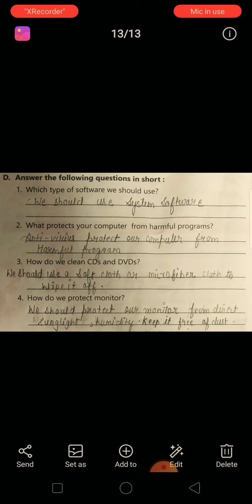System software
2nd Computer By Pushpa Madam